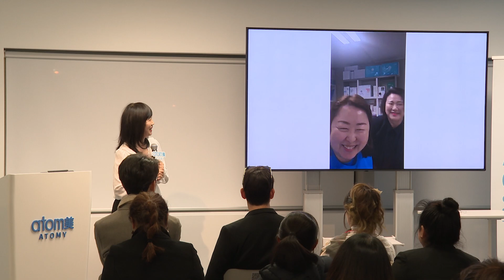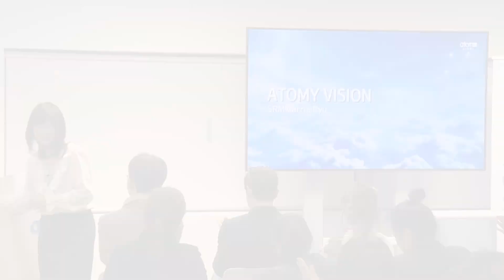SEPTEMBER 2024 Melbourne ODS - Atomy Vision by SRM Carrie Ryu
Don't miss out on the conversations! Connect with Atomy Oceania – Australia at the following: